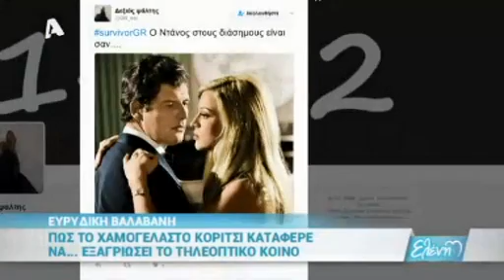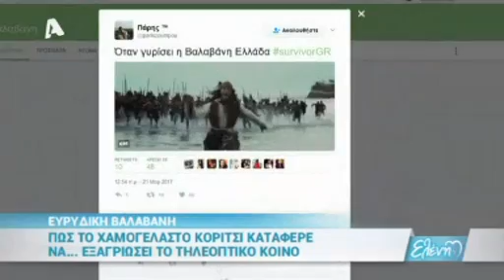Eυριδίκη Βαλαβάνη: Πως το χαμογελαστο κορίτσι κατάφερε να εξαγριώσει το τηλεοπτικό κοινό!